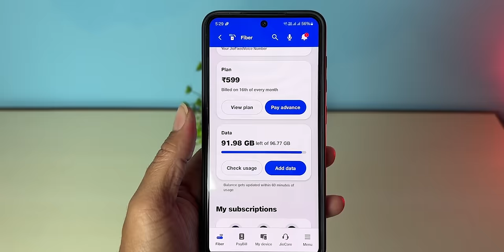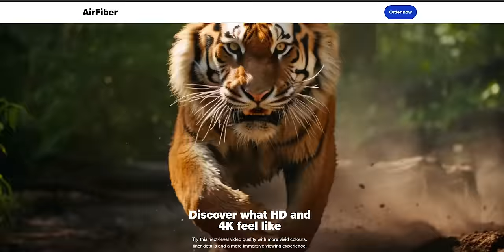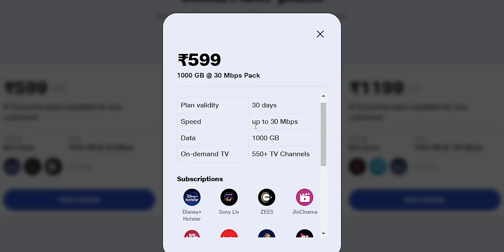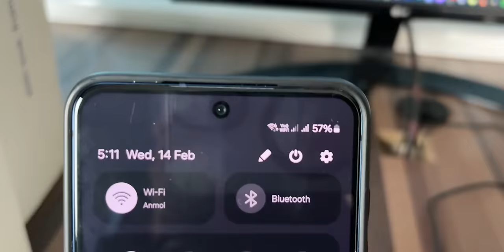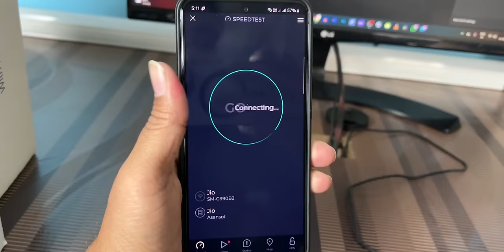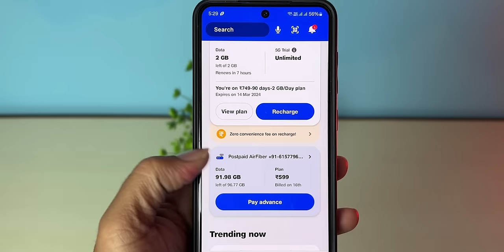Jio Airfiber Installation | Problems with Jio Air Fiber 5G | My Experience | Buy Or Not ?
Jio Airfiber Installation | Problems with Jio Air Fiber 5G | My Experience | Buy Or Not ? Better than jio broadband ?

Doston agar aap bhi Jio Air Fiber install Karane ki soch rahe hain to pahle apko ye Video Puri Dekh Leni Chahiye.

Jio AirFiber Installation | Total Cost, Wifi Speed, OTT & TV Channel, Recharge | Jio Airfiber Detail
jio air fiber plans price
jio airfiber in village
jio fiber vs airtel xstream
jio fiber 399 plan speed test
jio fiber recharge kaise kare
jio fiber vs jio airfiber
jio fiber kya hai in hindi
jio airfiber vs airtel airfiber